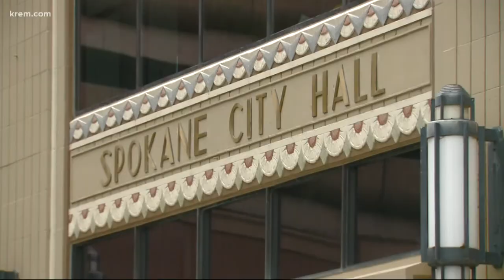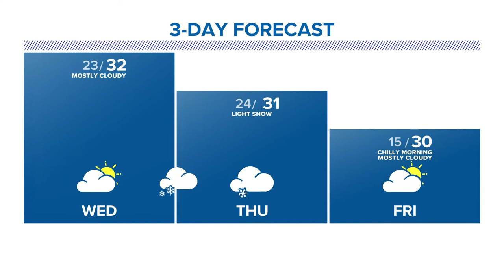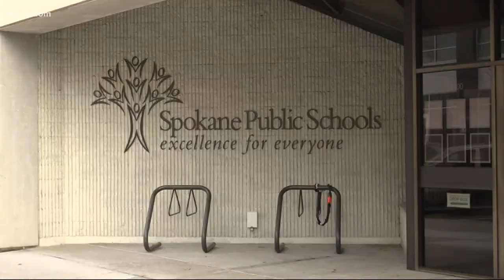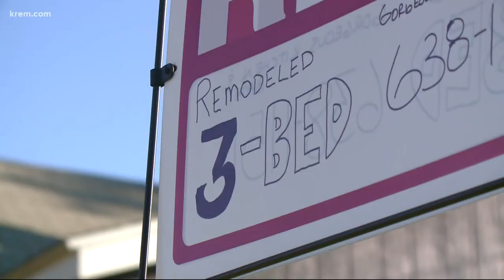Campers in tents at Spokane City Hall given notice to leave and other top stories at 11 p.m.